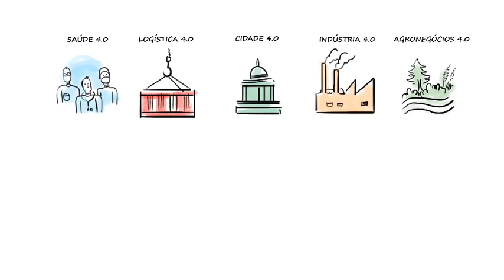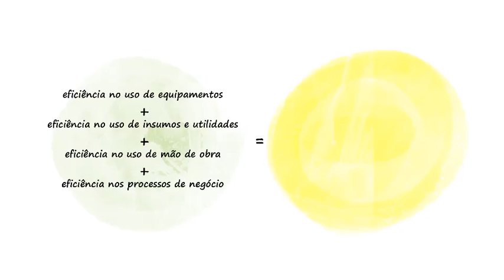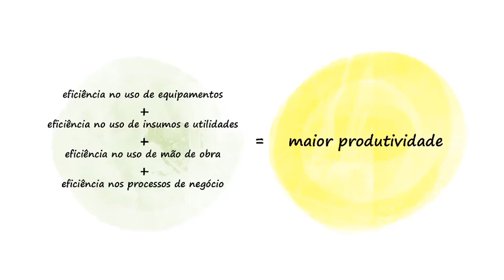LOGÍSTICA 4.0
Como a tecnologia da IV Revolução pode aumentar a produtividade do país? Não perca o SASI 4.0 - APLICAÇÃO DA INTERNET DAS COISAS NOS SERVIÇOS, AGRONEGÓCIO, SAÚDE E INDÚSTRIA no dia 06 de novembro de 2017.
Auditório István Jancsó – Biblioteca Brasiliana Guita e José Mindlin. Rua da Biblioteca, s/n – Cidade Universitária, São Paulo – SP, 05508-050
Evento Gratuito – Vagas limitadas